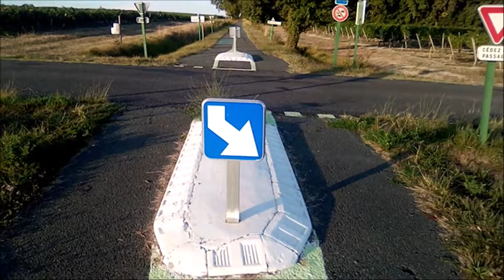Et si je vais à gauche ?? (par @LeBallék0uilleur )